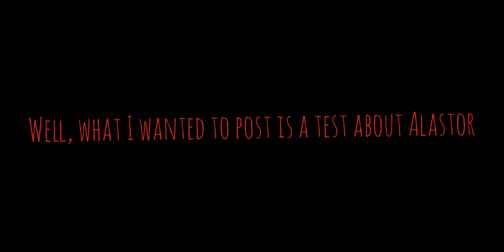Hazbin hotel test because it's becoming a trend XD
Maybe I'm back!